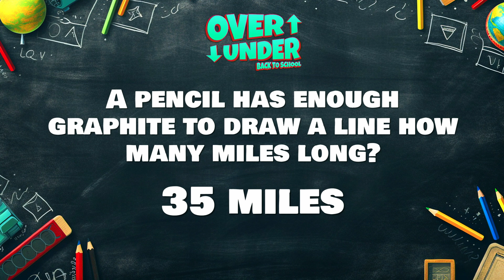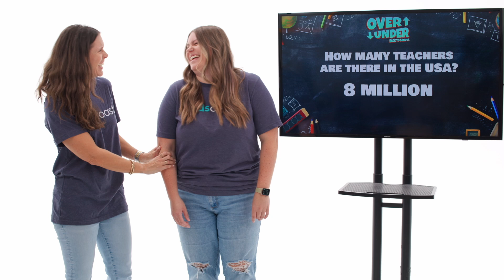Kidscoast At Home | Games | Over Under